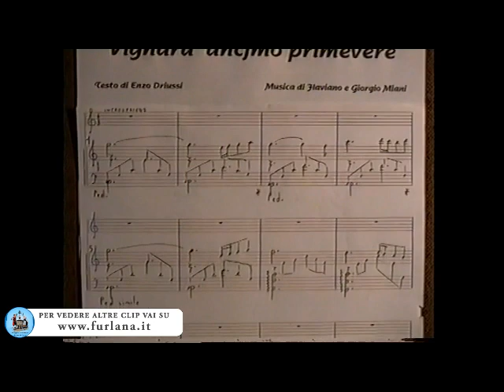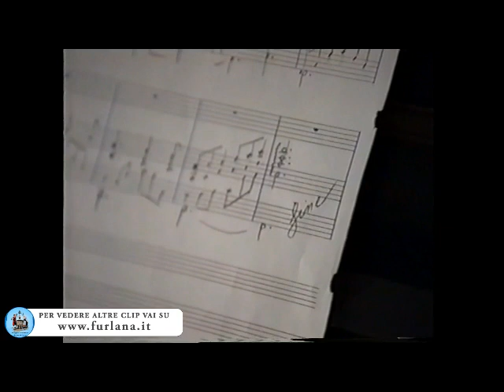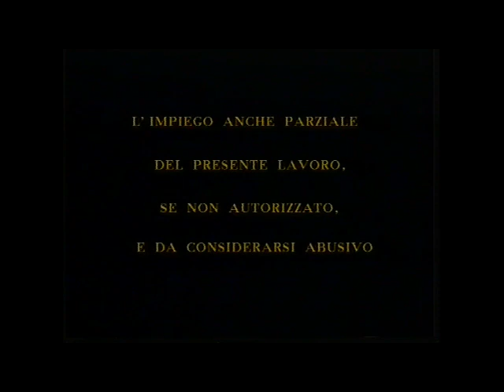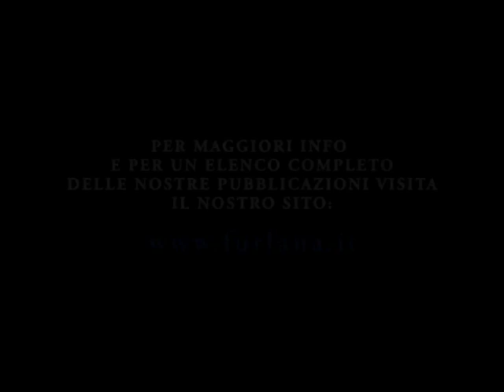Lusignis E Stelis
La versione video del quinto cd musicale edito dal Gruppo Folkloristico Pasian di Prato.
Comprende i seguenti pezzi:
-Musute di Agnul
-Carnaval
-Soresere a Grinzing
-Nome No Doi
-Une Grampe di Vilotis
-Saltarel
-Lùsignis E Stelis
-Serenade (a racuei)

-Vignarà Ancjmò Primevere
-Scjàrazzule Maràzzule